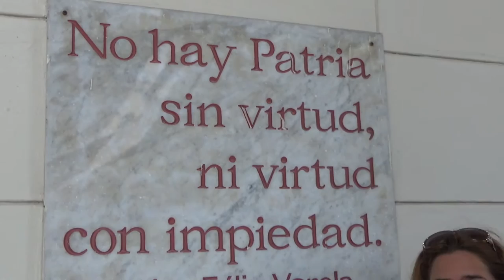Promo A1010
El Movimiento político Somos+ invita a todos los interesados a participar en el segundo ciclo de la Academia 10/10.